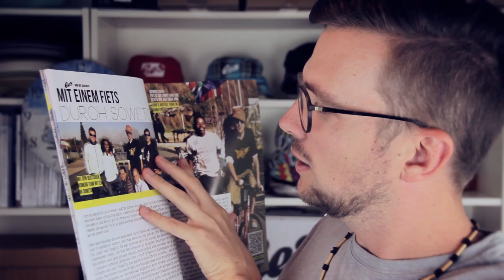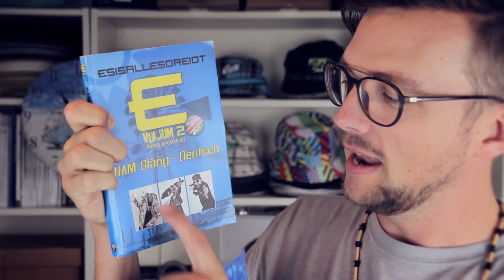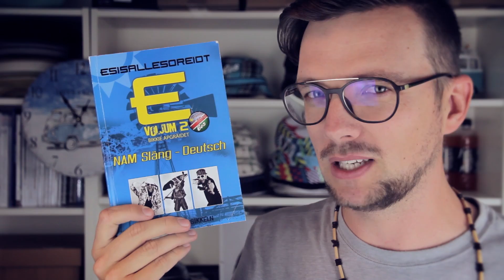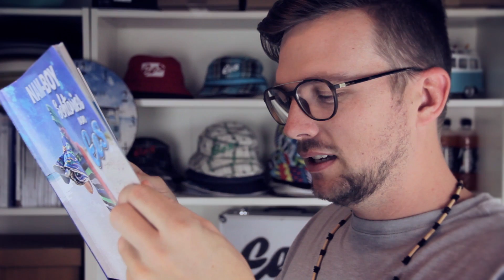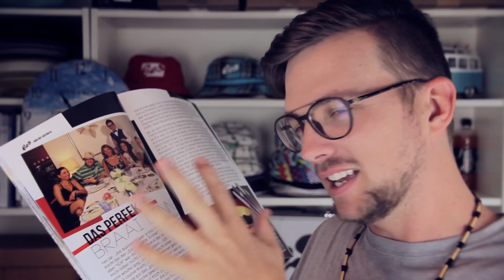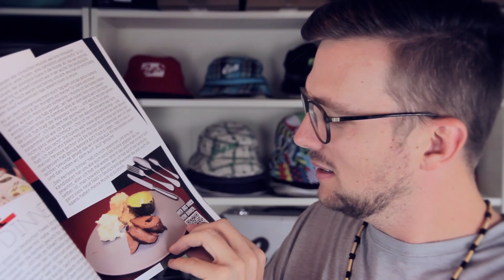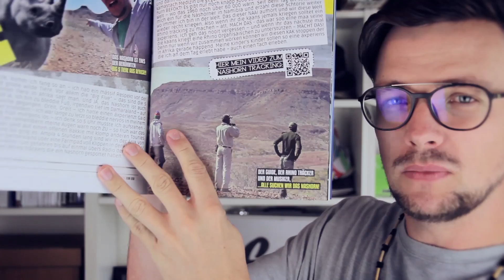Wie man sein eigenes Buch schreibt!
Ich kann nicht einfach immer einen LINK zu meinem "NAM BOY Schtories" Buch in meine Videos machen und ecuh nicht mal erzählen worüber das Buch überhaupt ist und was man da so schönes dinne findet.

Mein name ist EES, bin ein Musiker aus Africa (Namibia) und zeig euch mein LIFE & STYLE in meinen Videos - JEDEN Mittwoch & Sonntag ein neues Video: